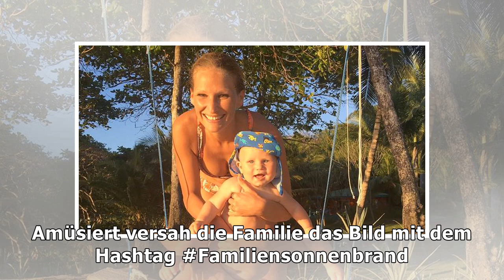Janni & Peer: Shitstorm für Sonnenbrand-Pic mit Emil-Ocean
Heftige Shitstorm- statt Surf-Welle für Janni Hönscheid (27) und Peer Kusmagk (42)! Das Traumpärchen...